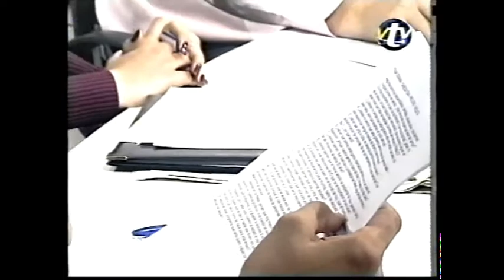Denuncié a todo el sistema político de Uruguay en el 2003 en televisión abierta y para todo el país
En Televisión abierta y para todo el país.
Pasaron más de 10 años. ¿¿Cambió algo??